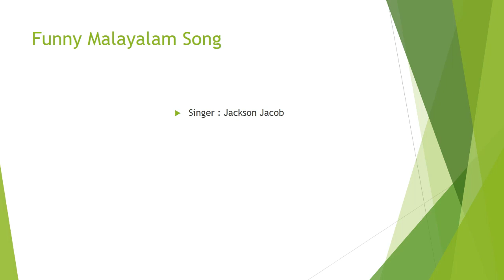"Kashullavan Wills Vaangi Valikkumpol" - Malayalam Funny Audio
Lyrics Here:

Kashullavan Wills Vaangi Valikumpol
Kashu illathavan kaja beedi valikunnu

Angane Panavum Prathapavum nthinanachoo
Randu Hrithayangal thammil koodi cherumpol (2)

Kashu ullavan audi karu vangumpol
Kashu illathavn Odi chadi nadakunnu 2

Randu Hrithayangal thammil koodi cherumpol

Kashu ullavan Baril poyi adikumpol
Kashu illathavn veetyl vaatti adikunnu (2)

Kashullavan chicken kalu kadikumpol
Kashu illathavan kanjippayarum kazhikunnu (2)

kasullavan phonel touchi kalikkumpol
Kashu illathavan phonel pampu kalikkunnu